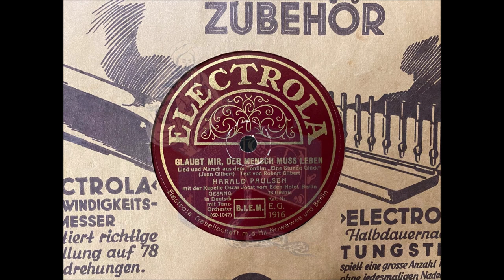GLAUB MIR, DER MENSCH MUSS LEBEN - HARALD PAULSEN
Glaub mir, der Mensch muss leben - Marschlied
Gesang Harald Paulsen mit Orchester Oskar Joost
Electrola E.G 1916
60-1047